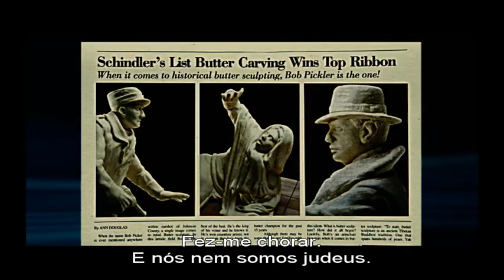Trailer oficial PT «Butter»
Comédia realizada por Jim Field Smith e com um elenco composto por Jennifer Garner, Ty Burrell, Olivia Wilde, Hugh Jackman, Alicia Silverstone, Rob Corddry e Yara Shahidi. Distribuído em Portugal pela Zon Lusomundo.